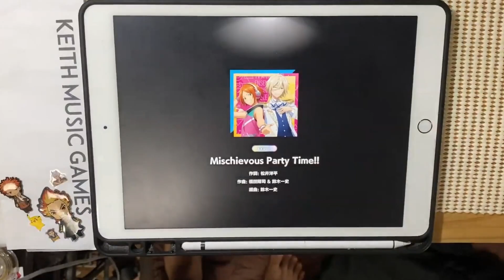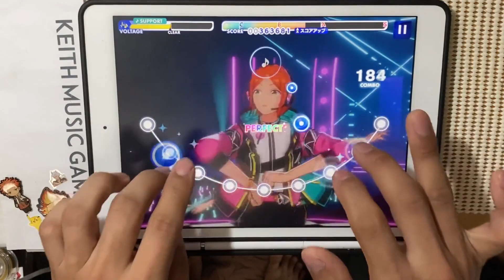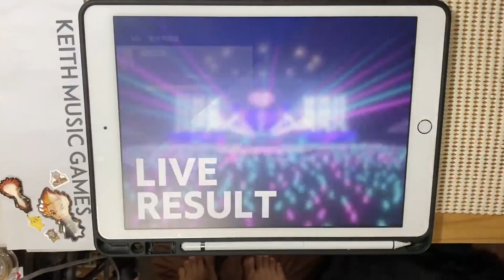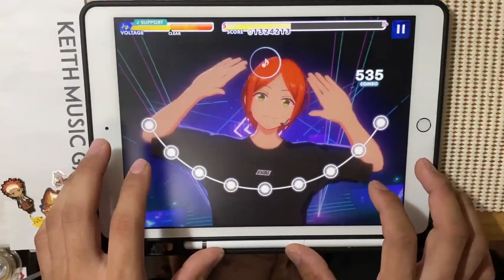譜面作者「イタズラを加速させるよ♪」【あんスタMusic実況】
Mischievous Party Time!! / 2wink
Expert Lv28

00:00 OP
00:19 初見プレイ
02:52 PERFECT COMBO

素材使用
PIXTA

ゴビ @Gobi_garyu